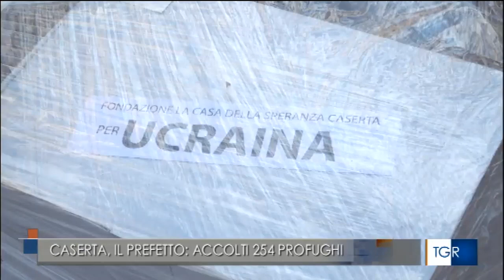Caserta, in campo per l'accoglienza dei profughi dall'Ucraina. L’intervista al prefetto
Fonte: Tgr Campania3